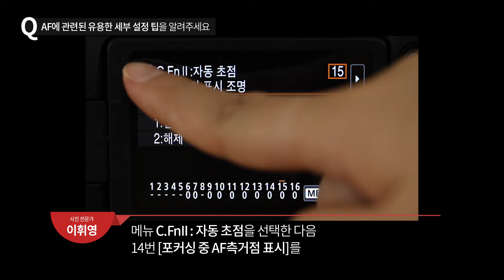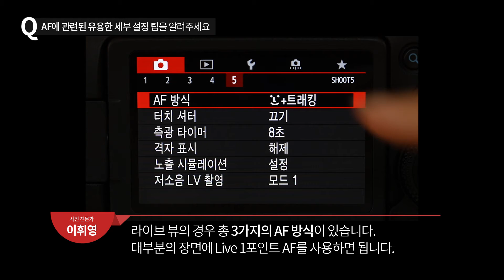[EOS 6D Mark II 심층리뷰] 조작 버튼 사용자 설정 편의성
[두 개의 시선! EOS 6D Mark II 심층리뷰 이벤트]
사용자의 취향에 맞게 조작 버튼을 재설정할 수 있다!
편리한 설정 팁을 지금 공개합니다. ▶더보기 클릭◀

기능 체크에 도움이 된 영상 선택하고 선물 받고,
풀프레임으로 담고 싶은 순간도 이야기해주세요. ▶ 이벤트 참여